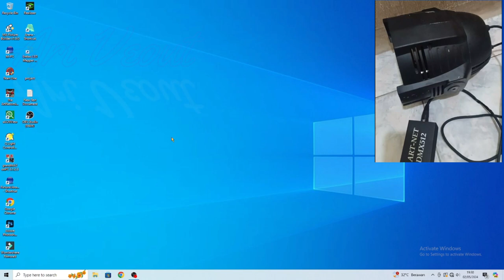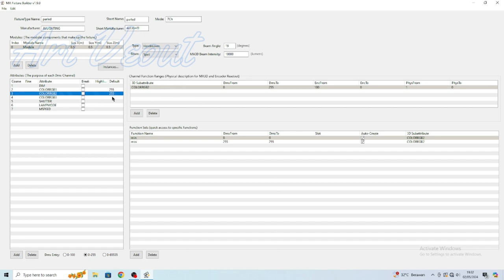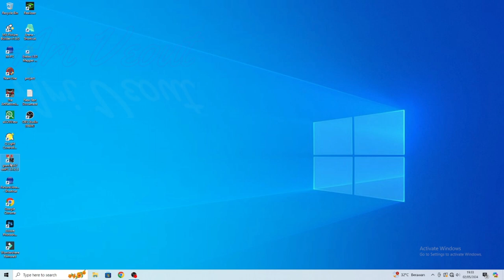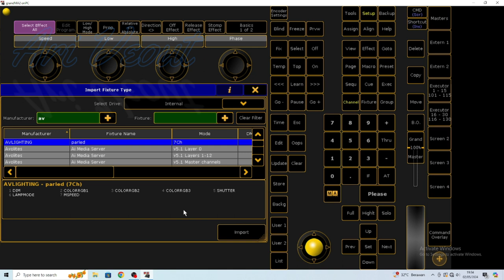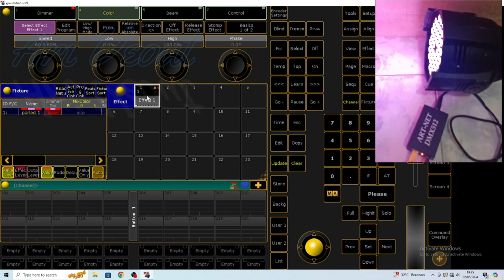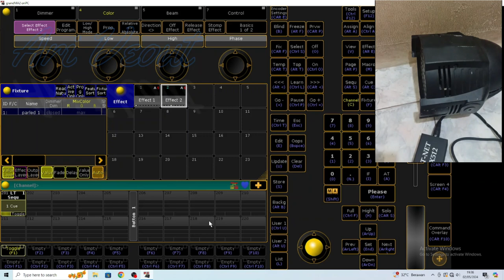Tutorial membuat patchingan grandMA fixture library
Jadi di video kali ini , saya akan membuat patchingan grandma , untuk grandma onpc.
Saya membuat patchingan nya menggunakan fixture library drai grandma nya ,